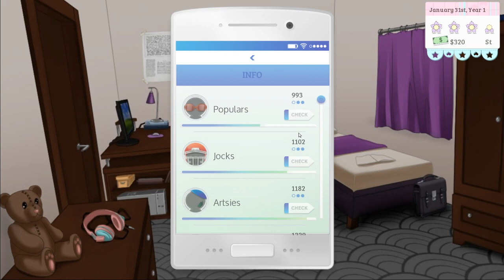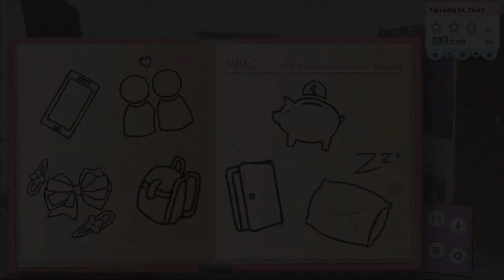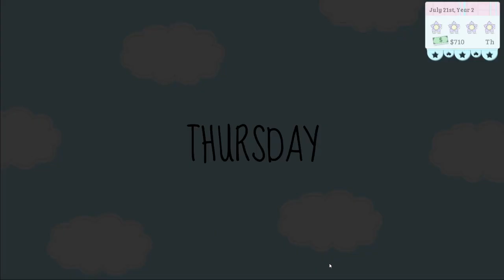The Football Player ~ XOXO DROPLETS [RALPH] ~ JOCK CLIQUE END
I can't believe I'm saying this, but I think I might be starting a list of best to worst clique boyfriends. :'D